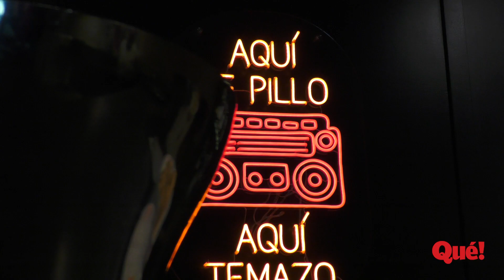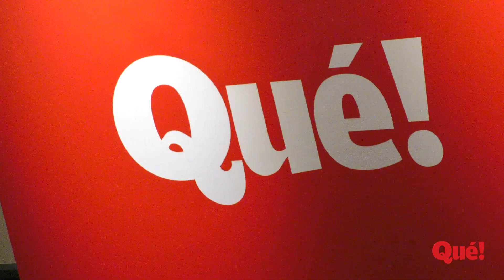Premios Qué! Arte 2022